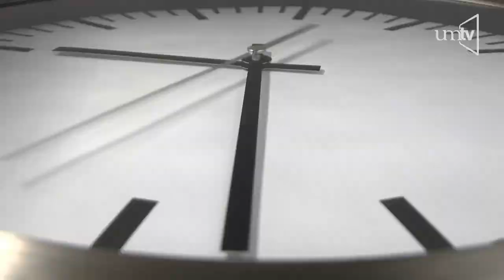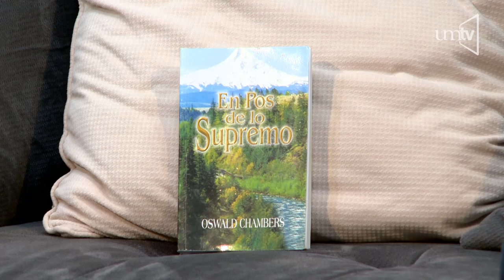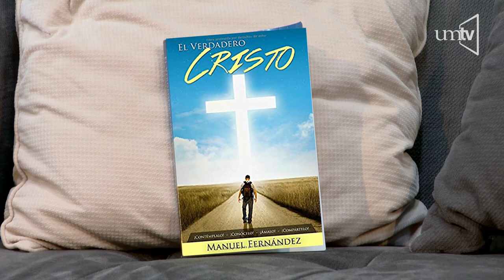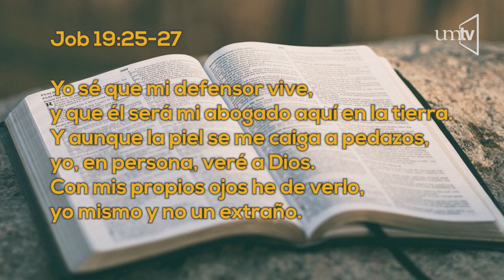Un Momento de PAZ 5 mayo 2022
Hoy estamos con Alejandro Herrera un joven que tuvo una transformación en su vida y acompañado de la oración pudo salir adelante y ahora el instruye a otros para que puedan salir de las adicciones.